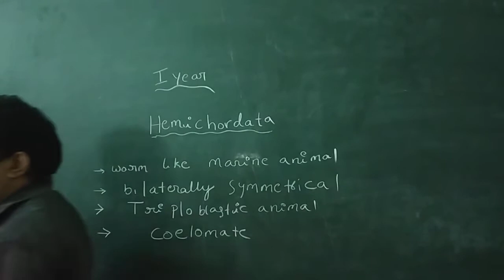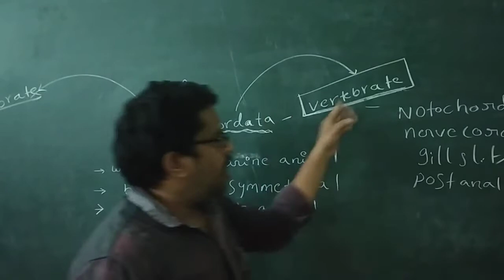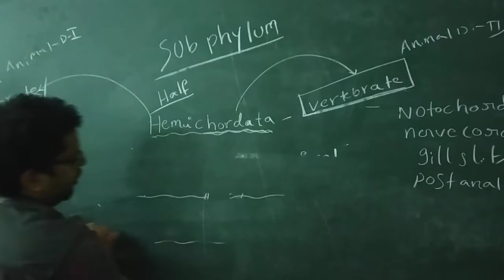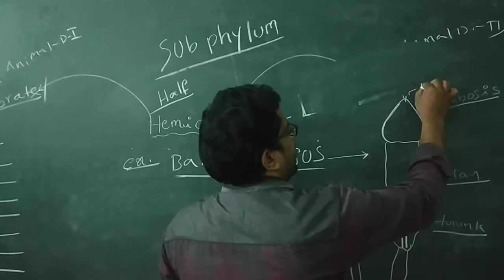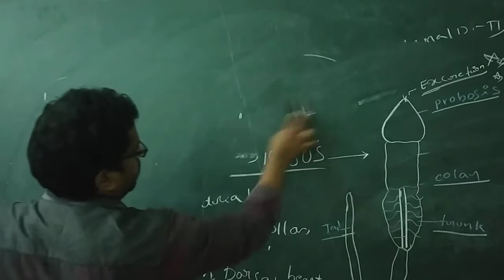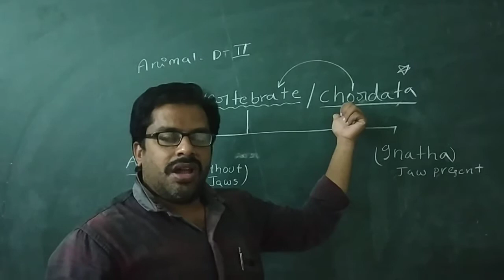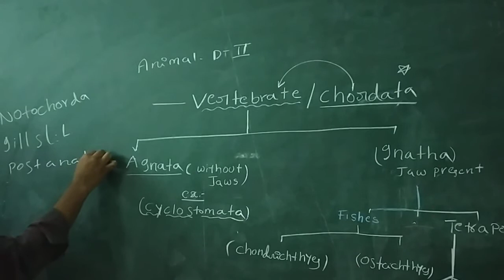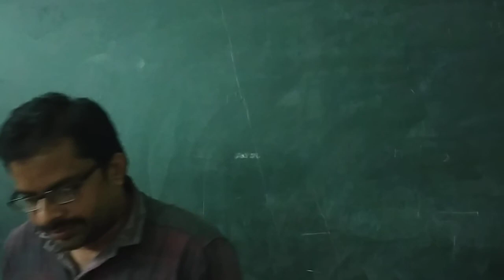JR ZOOLOGY HEMICHORDATA CLASS 1